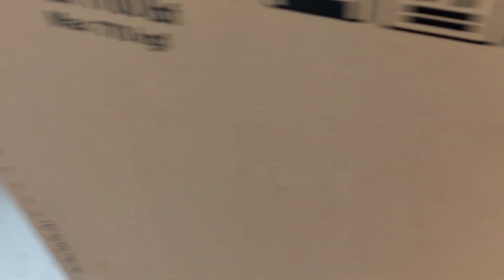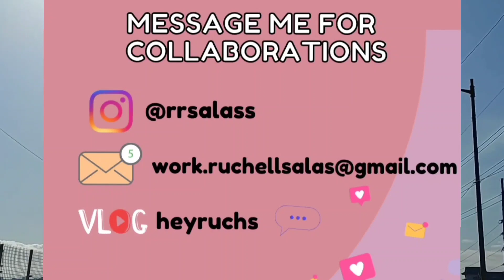Part 2 | MOVING OUT DAY | Dining Setup + Aircon Installation